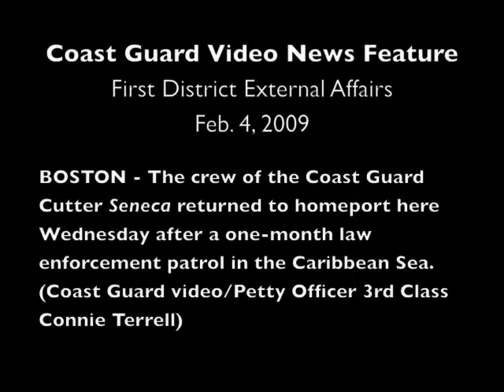Coast Guard Cutter Seneca arrives homeport after patrol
BOSTON - The crew of the Coast Guard Cutter Seneca returned to homeport here Wednesday, Feb. 4, 2009, after a one-month law enforcement patrol in the Caribbean Sea. (Coast Guard video/Petty Officer 3rd Class Connie Terrell)